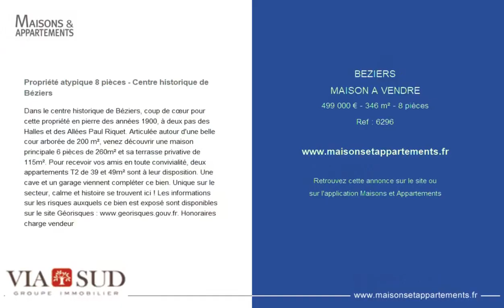BÉZIERS - MAISON A VENDRE - 499 000 € - 346 m² - 8 pièce(s)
Référence : 6296

Propriété atypique 8 pièces - Centre historique de Béziers

Dans le centre historique de Béziers, coup de cœur pour cette propriété en pierre des années 1900, à deux pas des Halles et des Allées Paul Riquet. Articulée autour d'une belle cour arborée de 200 m², venez découvrir une maison principale 6 pièces de 260m² et sa terrasse privative de 115m². Pour recevoir vos amis en toute convivialité, deux appartements T2 de 39 et 49m² sont à leur disposition. Une cave et un garage viennent compléter ce bien. Unique sur le secteur, calme et histoire se trouvent ici ! Les informations sur les risques auxquels ce bien est exposé sont disponibles sur le site Géorisques : . Honoraires charge vendeur

Cette annonce vous est proposée par l'agence VIA SUD GROUPE IMMOBILIER

|2725383|